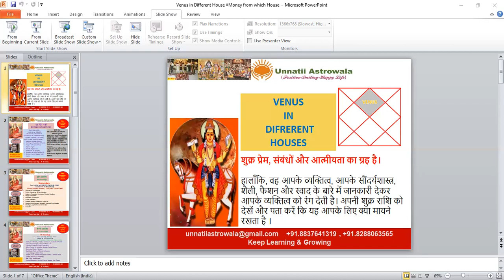Venus in Different Houses # Very Important Concept- Part-1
शुक्र दूसरे, तीसरे, चौथे, सातवें और बारहवें भाव में स्थित होने पर उत्कृष्ट परिणाम देता है। हालांकि, पहले, छठे और नौवें भाव को शुक्र के लिए बुरा माना जाता है। इस प्रकार, शुक्र बुध, शनि और केतु के घरों से उत्कृष्ट प्रभाव प्रदान करता है।